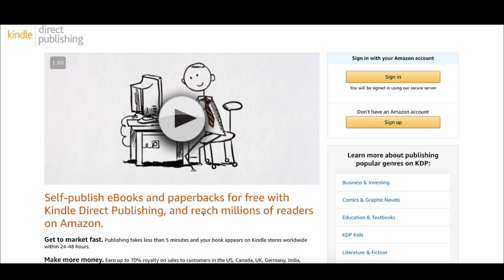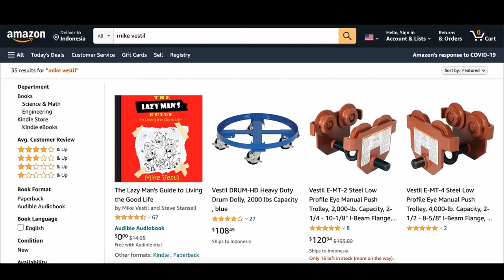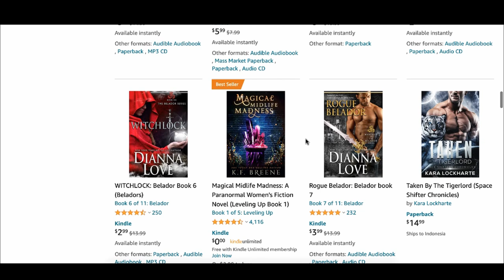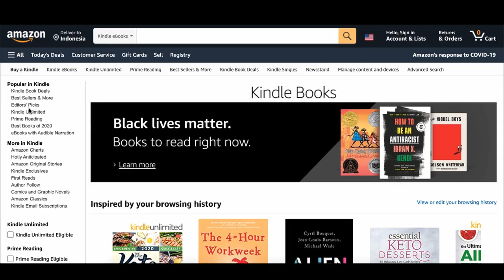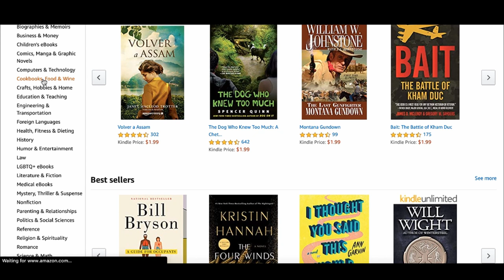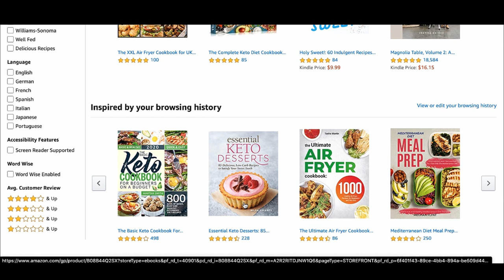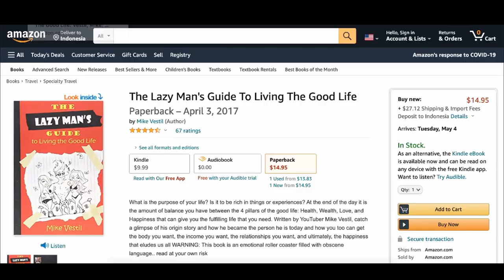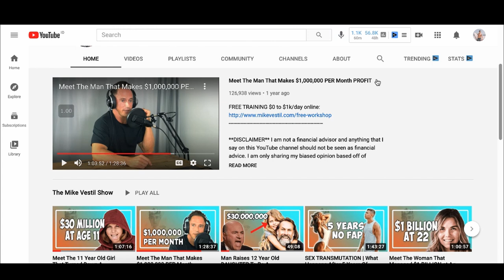Amazon KDP For Beginners 2024 | Make Money Online (Step by Step)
This is a step by step tutorial on how to make money online with amazon KDP.